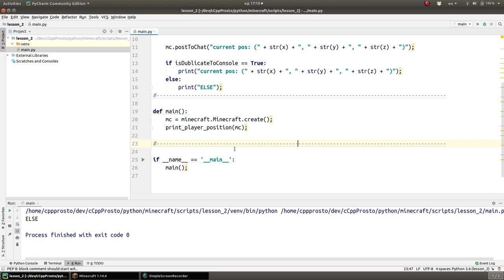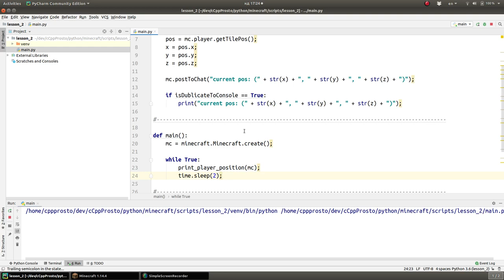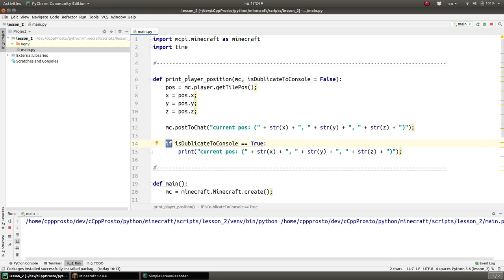#1 Уроки Python + Minecraft. Функции, циклы, инструкция if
!ВАЖНО! Помощь каналу